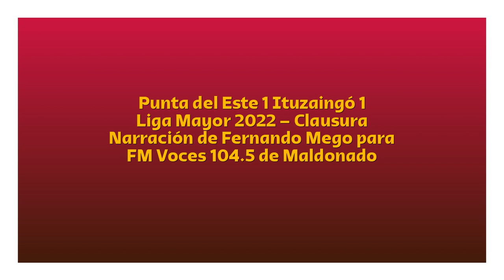Punta del Este 1 Ituzaingó 1 - Liga Mayor 2022 (por Fernando Mego)